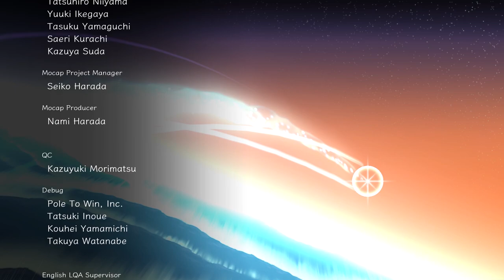Azure Striker Gunvolt 3 - Endings & Credits (Old)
Apparently the Steam version of the game has an updated true ending that isn't on the Switch version yet so thanks for making this outdated already, Inti.

So much like the previous games, there's more than one ending, but the stipulation for which ending you get is based on your actions in the final boss, depending on whether you seal Moebius, or go for the kill. Obviously, the sealing ending is the true ending, but we don't exactly get an explanation for what happens. Either way, both routes end with Gunvolt being gone one way or another, with it looking like Kirin might be the protagonist from now on.

Unless they pull something else out of nowhere in the next game like this whole Primal Dragon and timeskip concept.